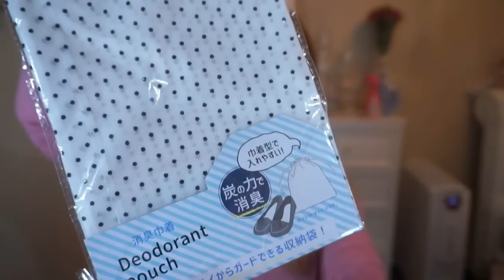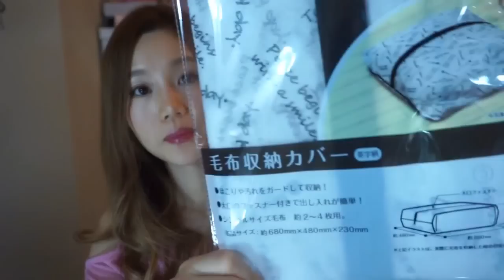【Haul】キャンドゥ購入品！モノトーンの便利グッズが沢山【主婦必見】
今回はキャンドゥで便利グッズとモノトーングッズを購入してきたので紹介しました！

モノトーンマニアさんいますか〜？？(^ ^)

モノトーンのものばかりでごめんなさい・・・